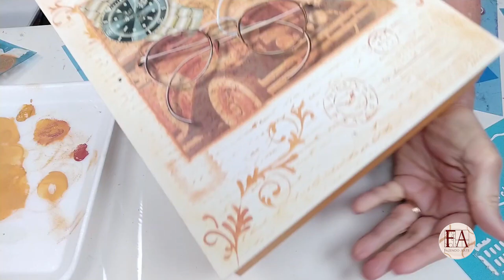DIY: Como Pintar e Decorar uma Caixa Porta Documentos com Decoupage EP - 202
Descubra neste tutorial completo como transformar uma simples caixa porta documentos em uma peça única e personalizada! Aprenda passo a passo como preparar a caixa, aplicar a técnica de decoupage para criar um design encantador, e finalizar com técnicas de pintura que vão destacar ainda mais sua criação. Ideal para iniciantes e entusiastas da arte manual, este vídeo vai te guiar desde os materiais necessários até dicas exclusivas para um acabamento perfeito. Não perca essa oportunidade de aprender algo novo e decorar sua casa com estilo.

Materiais

Caixa em MDF
Base acrílica acrilex
Base seladora acrilex
Trincha tigre: 185 -1
Rolinho de espuma tigre
Papel para decoupagem litoarte PD439
Tinta PVA  Acrilex; mineral, amarelo ocre, cerâmica clara
Pincel pituá tigre:803-4
Pincel castelo 49-12
Stencil Litoarte STE 002
Multicolage gel
Lixa 180
Gel pra matizar acrilex
Verniz acrilfix fosco acrilex

Pintura decorativa
Decoupage
Artesanato em caixa
Tutorial passo a passo
Decoração de caixa
Personalização de móveis
Ideias criativas
Artes manuais
Projeto de pintura